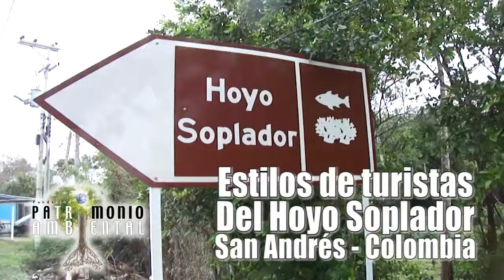Estilos de Turistas en el Hoyo Soplador en San Andrés Islas Colombia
Estilos de Turistas en el Hoyo Soplador San Andres Islas Colombia